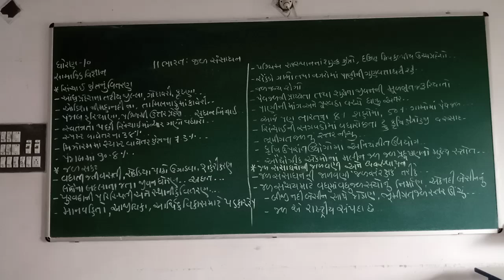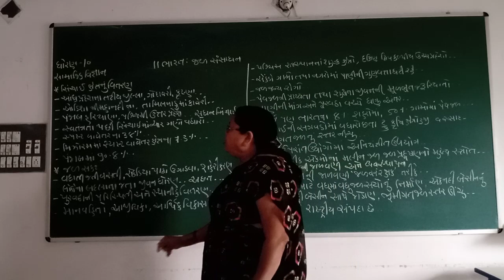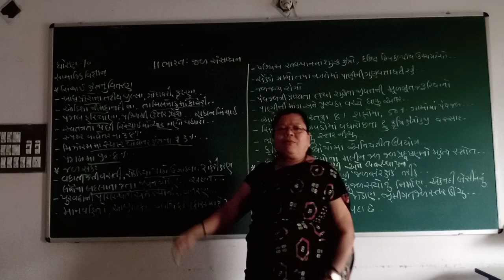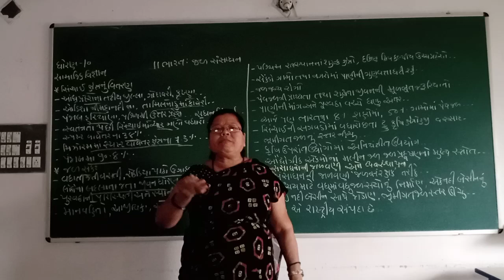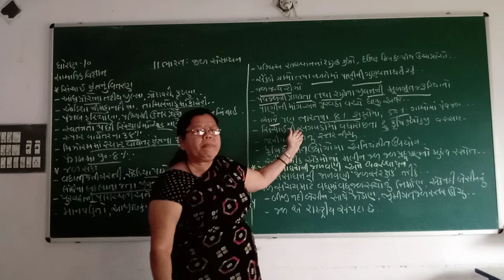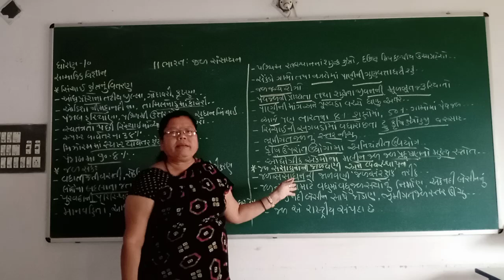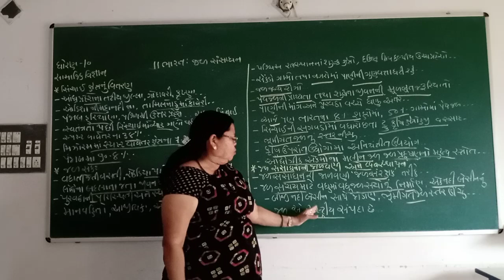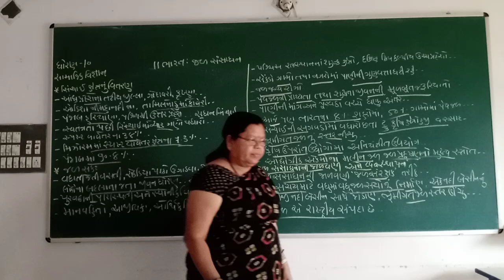Std -10 Social Science Path -11,Part -3